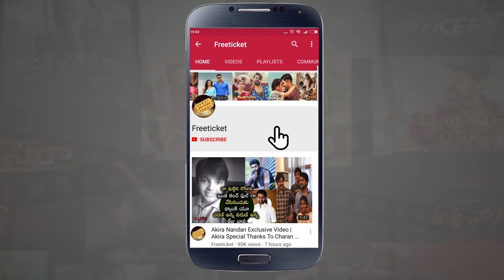Shakalaka Shankar Very Emotional About Pawan Kalyan | పవన్ అన్న కోసం ప్రాణాలైనా ఇస్తాం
Watch: Shakalaka Shankar Very Emotional About Pawan Kalyan | పవన్ అన్న కోసం ప్రాణాలైనా ఇస్తాం